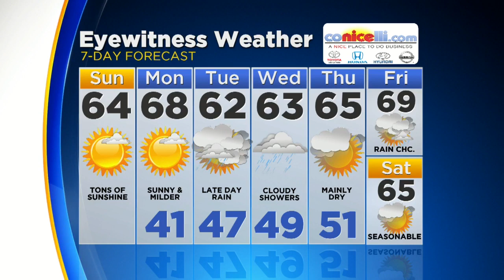Sunday Morning Weather Update: Seasonable Sunday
Chelsea Ingram has your Sunday morning weather update.